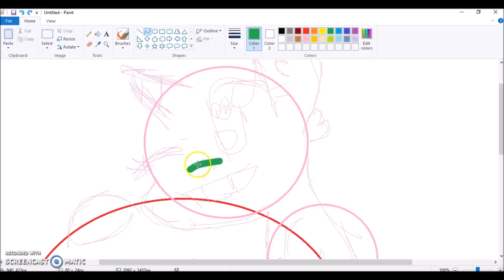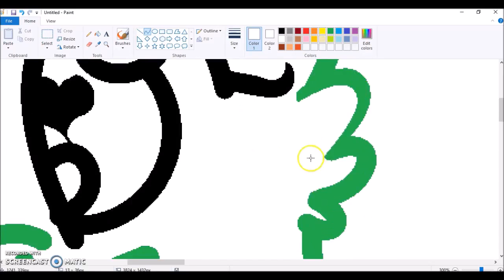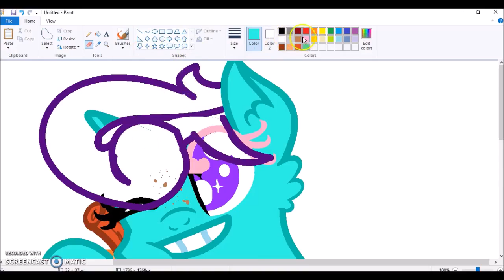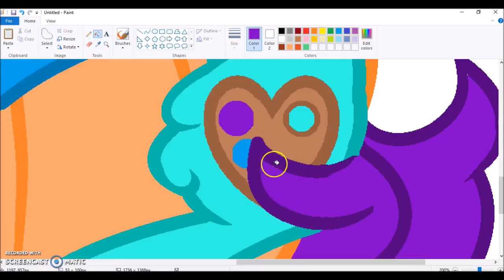MLP Thanksgiving Special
Comment what you're thankful for!
Comment what your favorite food at Thanksgiving is! (stuffing, cranberry goo, etc.)

If you comment on your Thanksgiving favorites, I will record the poll results on a graph! Yay, GRAPHS!

Vote if I should get a DA!
Happy Thanksgiving!